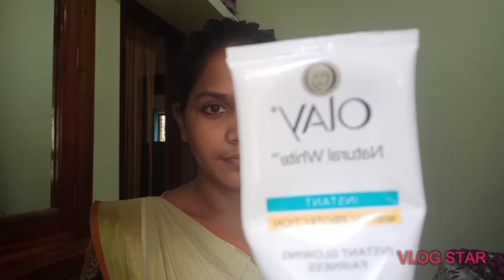quarantinil ninnu oru malayali manka💃onam makeup /telugu girl in mallu family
hi friends my onam makeup💃
idhi ende first onam anu

moisturising:

NIVEA Soft, Light Moisturising Cream, 300ml

face cream:

Olay Natural White Light Instant Glowing Fairness Cream, 40g

eye kajol:

Plum NaturStudio All-Day-Wear Kohl Kajal(with free sharpener), 1.2g | Darkest Black | Smudge-proof | Water-proof | 100% Vegan Kajal cum Liner

lipstick:

Faces Canada Ultime Pro HD Intense Matte Lips + Primer 1.4g Dash of Pink 05 (Pink)

onam traditional makeup